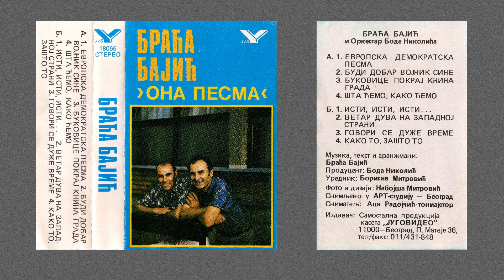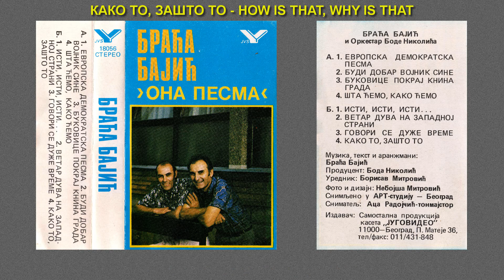Kako to, zašto to / How is that, why is that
Текст песме:

Људи моји не можемо више,
један ради, а петоро пише,
послови су раднику на врату,
а шеф има трипут већу плату

Јој како то, јој зашто то,

Директори на службеном путу,
иду људи, скупљају валуту,
сад су плате довели до кризе,
баш их брига, имају девизе

Ватра гори, радници је гасе,
а шеф жури фотељу да спасе,
све би дао, ал' фотељу неће,
дража му је него предузеће

Lyrics:

My people, we can't do this anymore,
one man works and five of them writes,
jobs are on the worker's neck,
and the boss has three times higher salary

Oh, how is that, oh, why is that,

Directors on business trip,
they go and collect currency,
now they have led wages to a crisis,
they don't care, they have foreign currency

The fire is burning, workers are putting it out,
and the boss rushes to save the armchair,
he would give everything, but not an armchair,
it is more valuable to him than a company